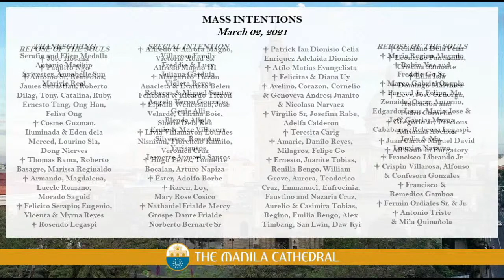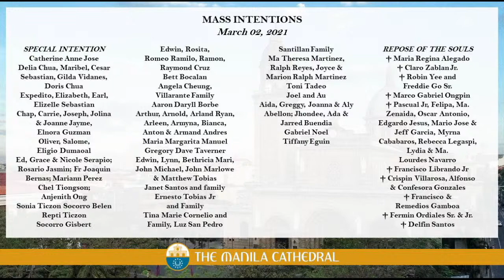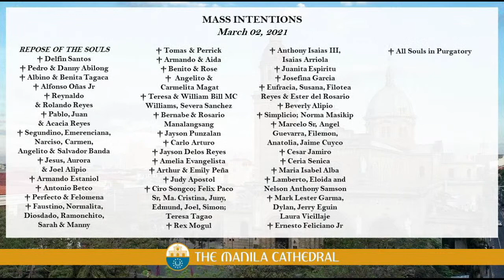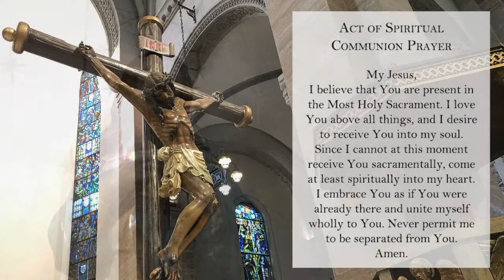Daily Mass at the Manila Cathedral - March 02, 2021 (12:10pm)